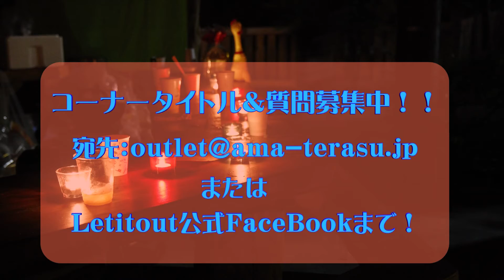Outlet 第７回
第７回では８月に行われたイベントの感想について話しちゃいます！

Letitout 出演イベントのお知らせ
BE AmbitiOuS vol.1

　　　開場17：30～
料金:前売り:￥1.500/当日:￥2,000-(+1drink）
場所:鹿児島 SPEED KING （天文館駅より徒歩約6分）
崇拝と世界展　Lev:2

日時:9月24日(土)
　　　 開場18：00～
料金:前売り:￥1.500/当日:￥1,500-(+1drink￥500）
場所: 宮崎SR-BOX

ブルーノーツ ホールディングス
この番組の感想やご意見をメールで募集しています。